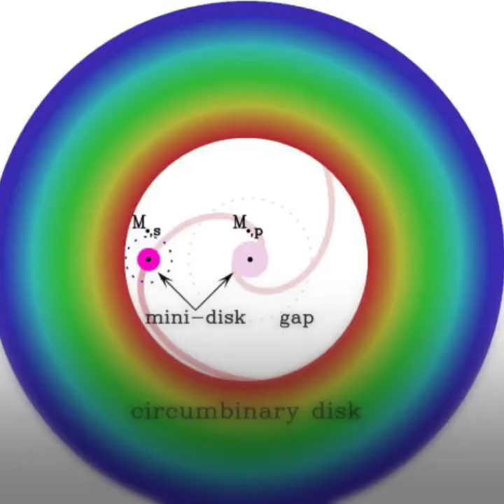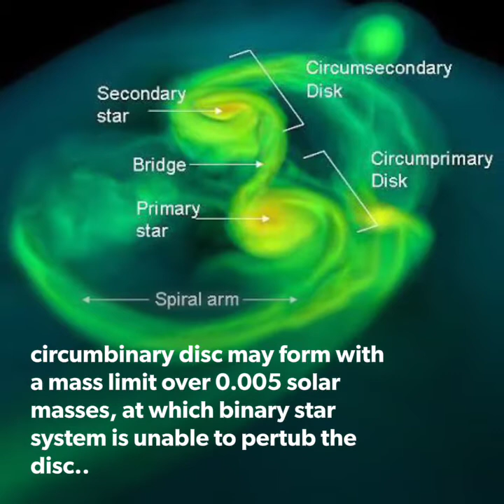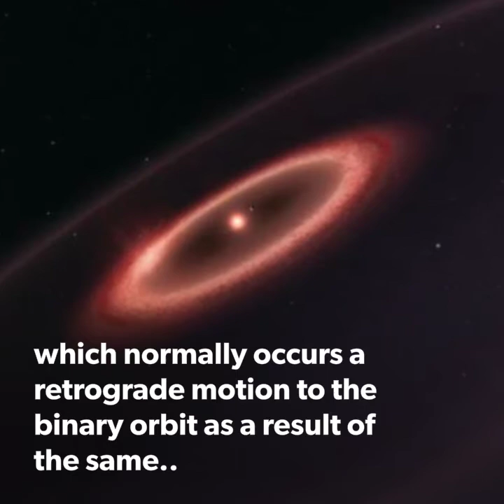Circumbinary disc | a binary star system| microcosmos series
This video is about the formation of Accretion in Binary star system .
hope you learned the 0.5 % basics from this basic topic. We will learn  the complete stellar formation of Accretion of how torque helps the gases to keep in the circumstellar.

have you watched our previous video;